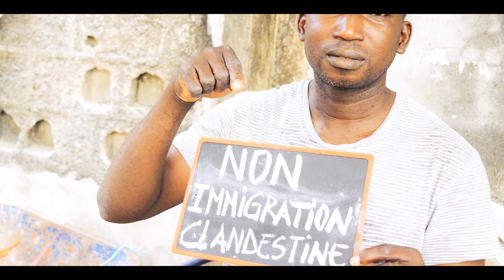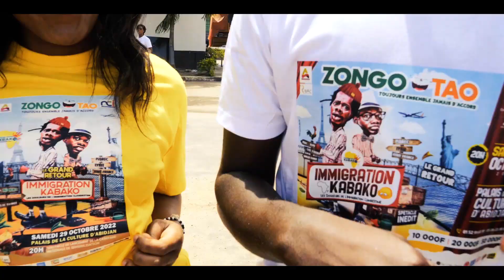ZONGO ET TAO immigration kabako